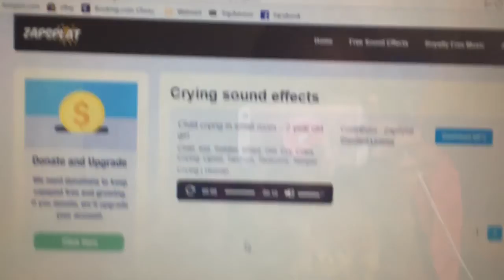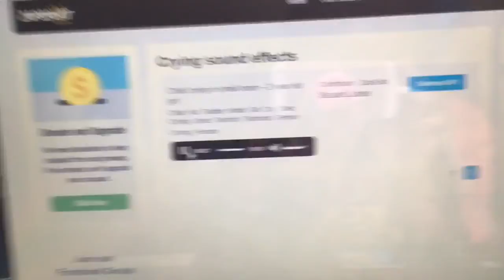lol girl crying speed limit